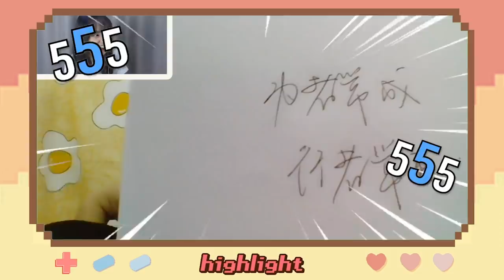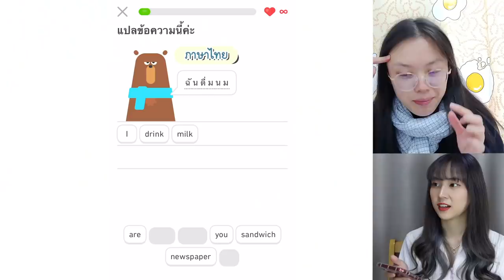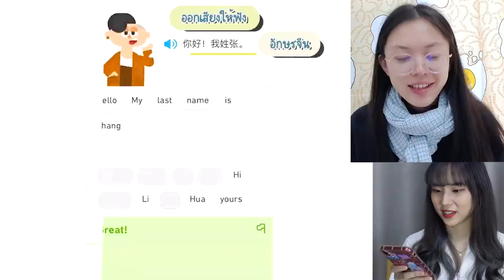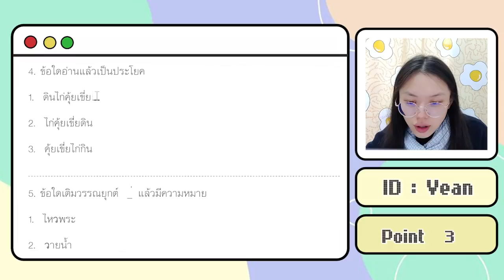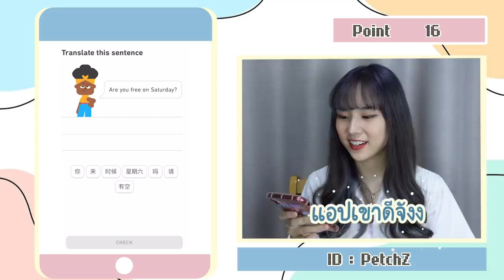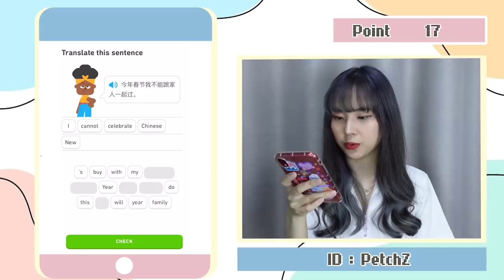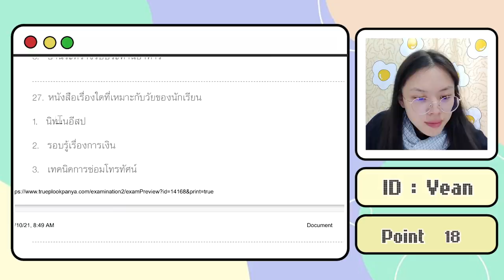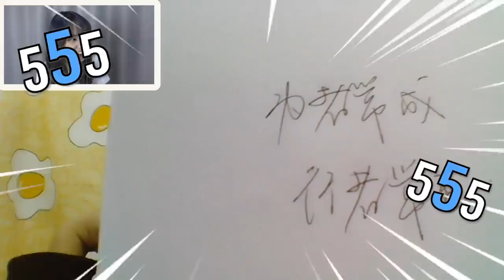ภาษาจีนเพชร VS ภาษาไทยแหวน แข่งทำข้อสอบ ป.1 ใครเก่งกว่ากัน?! | PetchZ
ทำไมผลการแข่งขันถึงเป็นแบบนั้น ฉันเรียกร้องอะไรได้มั้ย 5555555

แอปเรียนภาษาที่แหวนแนะนำในคลิป
ดาวน์โหลดได้ที่ Link นี้เลยนะคะ